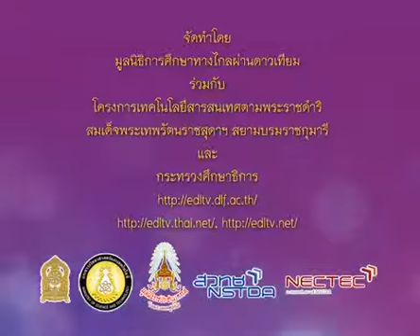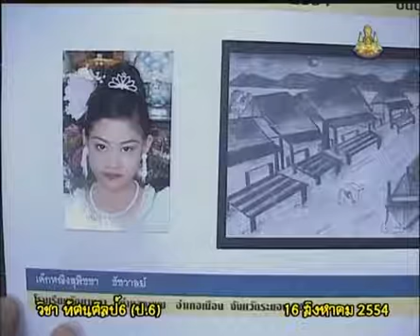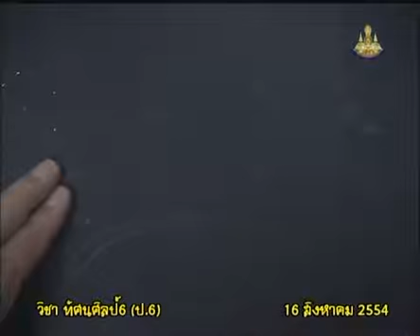039+1109+540816_A+การปั้นนูนต่ำ บ้านบนเนิน ตัวบ้านพื้นถนน+artp6+dltv54